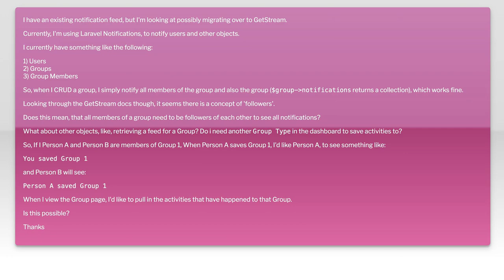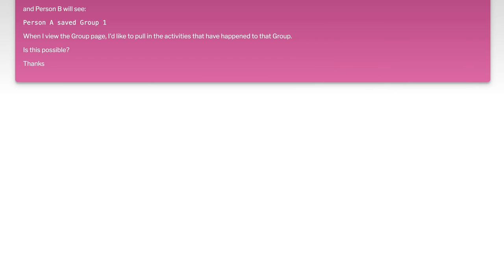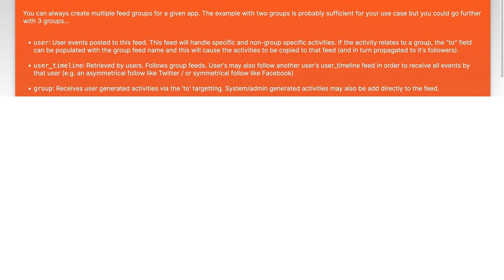Solving GetStream Activity Feed Challenges: Common Questions & Expert Answers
In this video, we dive into the world of GetStream Activity Feeds, addressing some of the most common challenges users face. Whether you're a developer looking to optimize your feed implementation or a product manager seeking to enhance user engagement, we've got you covered. Join us as we answer frequently asked questions and provide expert insights to help you navigate and solve your Activity Feed dilemmas effectively.

Today's Topic: Solving GetStream Activity Feed Challenges: Common Questions & Expert Answers

Related to: getstream, activityfeed, solvingchallenges, commonquestions, expertanswers, getstreamapi, activityfeedsolutions, real-timedata,